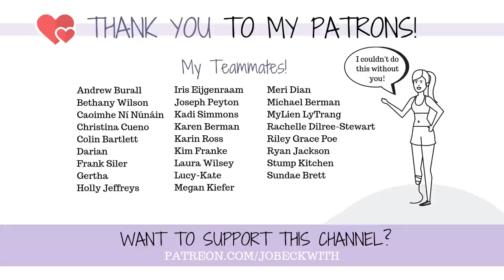chester saved my life.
An unedited, unpolished, raw personal story for you.
Chester Bennington saved my life.
If you're struggling, I get it. I'm there with you. It is worth it to keep fighting to find hope and hold on.

Jo Beckwith
3578 Hartsel Drive #615

SUBTITLES //

MUSIC //

INTRO //